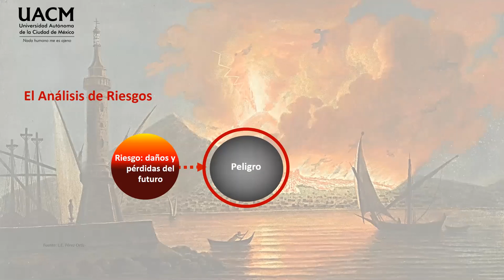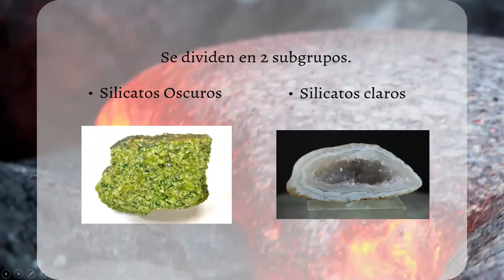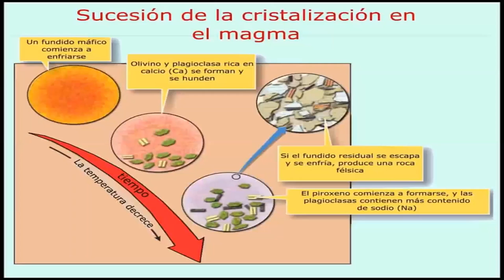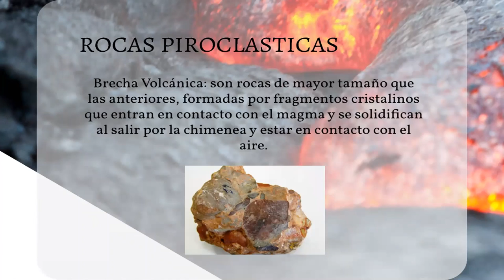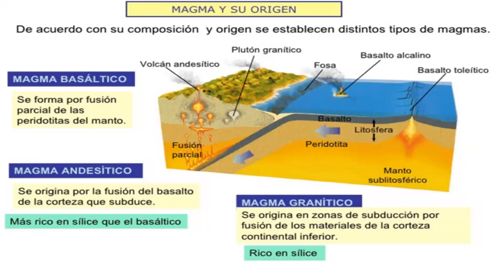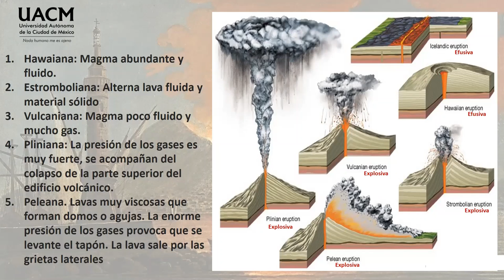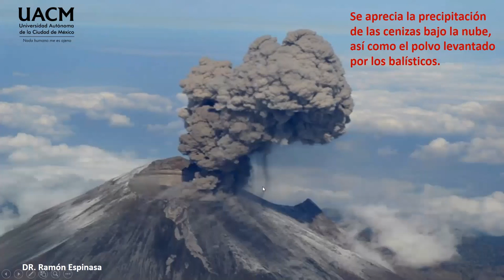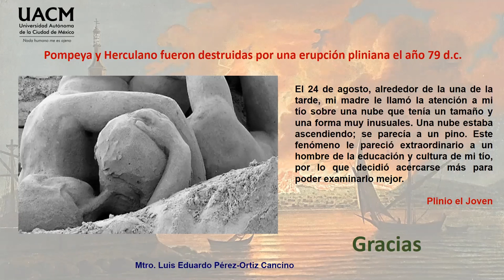10 Naturaleza de las erupciones volcánicas